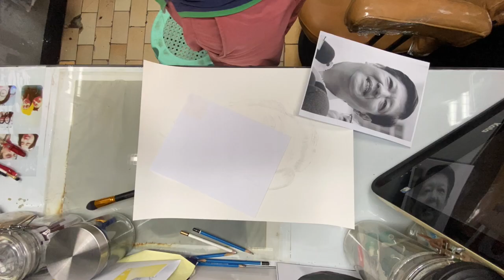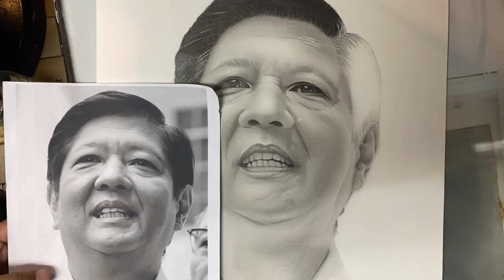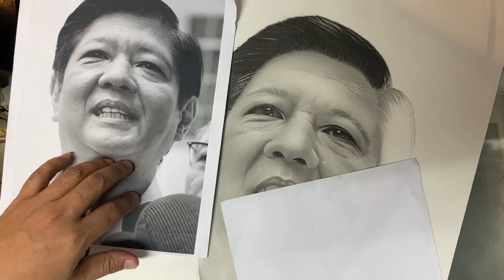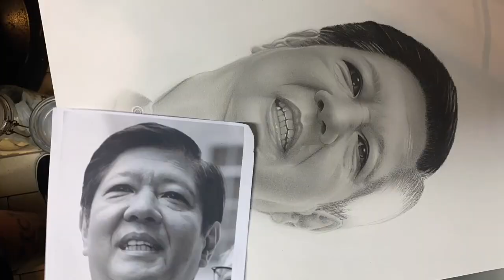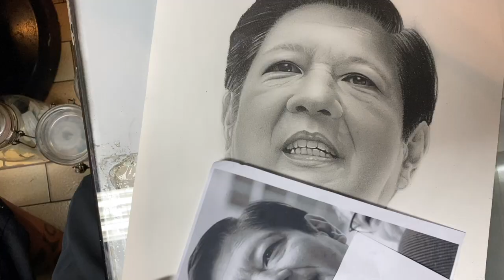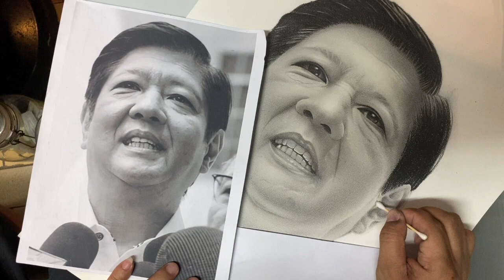Bong Bong Marcos Portrait Drawing || Ding Fernandez Tattoo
PORTRAIT DRAWING TIME LAPSE

Instgram: @dingfernandeztattoo
Facebook: Ding Fernandez Tattwo / Ding SkinGraphicsTattoo